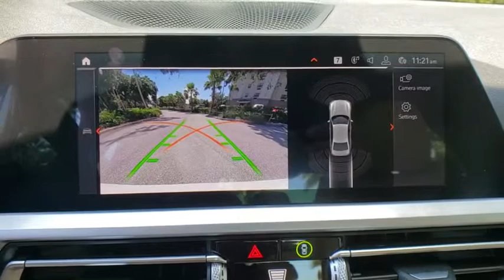2019 BMW 3 Series Lakeland, Plant City, Winter Haven, FL KAK11810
2019 BMW 3 Series 330i - Stock#: KAK11810 - VIN#: WBA5R1C5XKAK11810